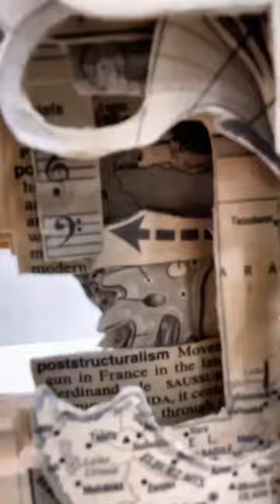Artist 🎨 (5)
art and craft noah ark

art and craft nyc

art and craft notes pdf

art and craft names for instagram

art and craft name for youtube channel

art and craft notification 2023

new art and craft ideas

new year art and craft

names for art and craft business

national day art and craft

noble art and craft house

neelkanth art and craft

newspaper art and craft

number 3 art and craft

nela kahle art and craft

new art and craft ideas with paper

art and craft of arunachal pradesh

art and craft organizer

art and craft of manipur

art and craft of odisha

art and craft of haryana

art and craft of harappan civilization

art and craft of lakshadweep

art and craft of sikkim

art and craft of rajasthan

octopus art and craft

objectives of art and craft for preschoolers

origami art and craft

owl art and craft

oasis fine art and craft

occupation art and craft ideas

online art and craft classes

orange art and craft

objectives of art and craft

art and craft paint

art and craft places near me

art and craft projects

art and craft pictures

art and craft paper

art and craft printable

art and craft places

art and craft preschool

art and craft photo frame

art and craft projects for adults

picasso art and craft

penguin art and craft

pinterest art and craft

peacock art and craft

paper plate art and craft

photo frame art and craft

paper cutting art and craft

paper cup art and craft

panda art and craft

art and craft quotes

art and craft questions and answers

art and craft question paper

art and craft questions

art and craft quotes in english

art and craft qatar

art and craft question paper 2021

art and craft quotes for students

art and craft quotation

art and craft questions grade 4

quotes on art and craft

qualification for art and craft teacher in india

queenstown art and craft market

quick art and craft ideas

queen art and craft

questions on art and craft

quotes on art and craft teacher

qualification required for art and craft teacher

quick and easy art and craft ideas

quick art and craft

art and craft room

art and craft room ideas

123 go art and craft
123 art and craft
1 year old art and craft ideas
13 art and craft of bhutan